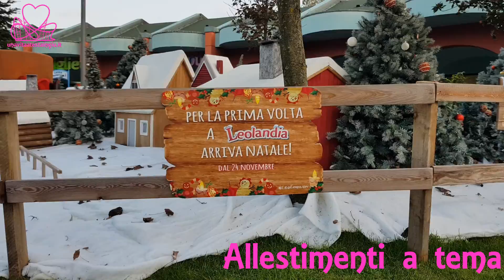Aspettando il Natale Incantato 2018 a Leolandia - 17 novembre 2018 - unavitaatestaingiu.it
Siamo stati a sbirciare cosa sta preparando il parco di Capriate San Gervasio per il primo NataleIncantato che inaugurerà da Sabato 24 Novembre 2018.